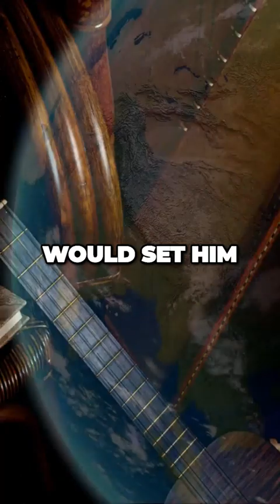Unleashing the Power of Steam James Watts Industrial Revolution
James Watts steam enigne